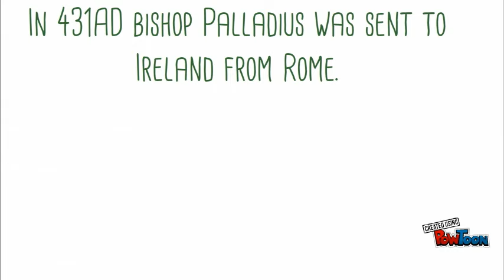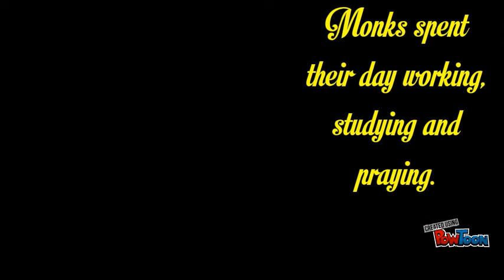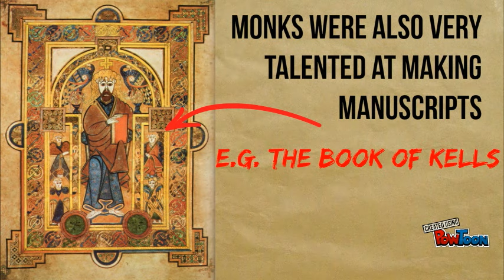The life of a monk in early Christian Ireland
A video for 1st year students on a monk in Early Christian Ireland